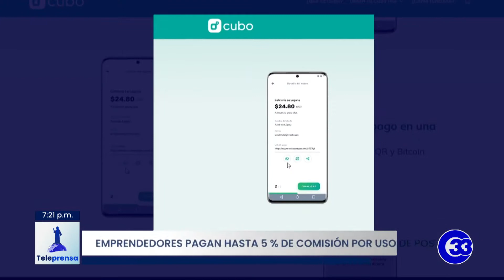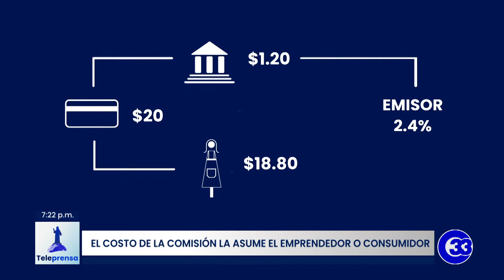Teleprensa33 | Emprendedores pagan hasta 5 % de comisión por uso de POS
El uso de tarjetas de crédito o débito es más frecuente en el país, pero emprendedores o microempresarios no aceptan pagos por este medio debido al costo que genera cada transacción.